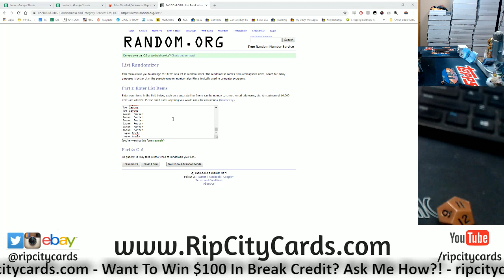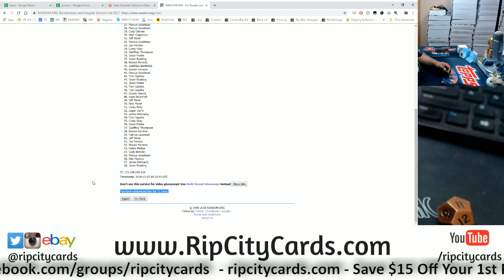11/14 Daily $100 Giveaway RCC